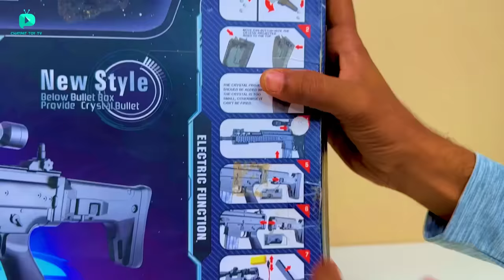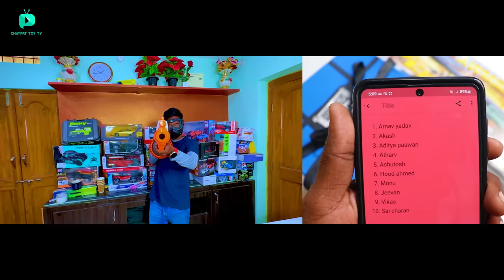New BGMI Game Gadgets & Airdrop Unboxing & Testing - Chatpat toy tv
Dosto aaj ki video mai maine unbox aur test kiya hai bgmi game gadgets aur bgmi game airdrop

BGMI AiRDROP